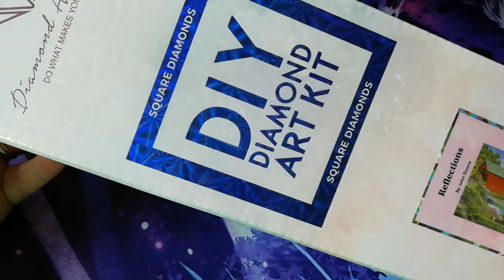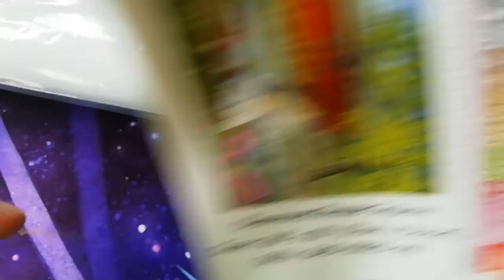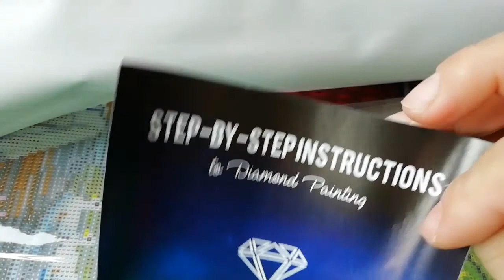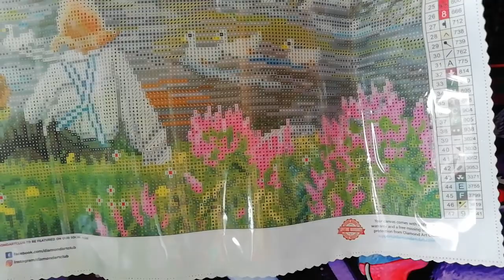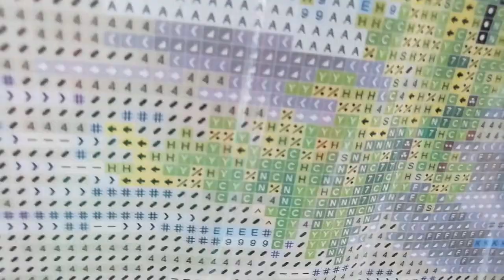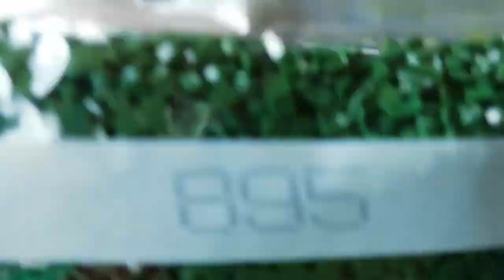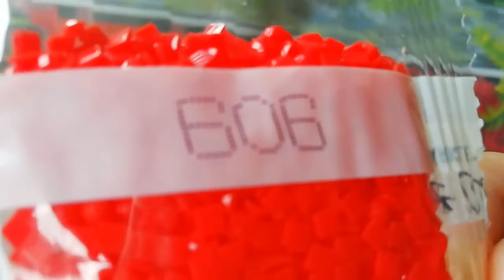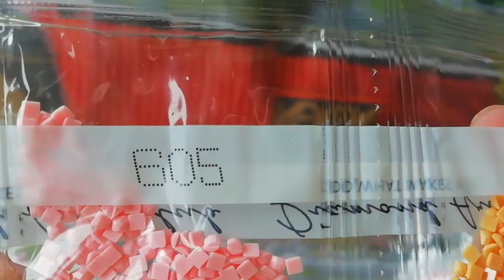Unboxing Diamond Art Club, Reflections by John Sloane